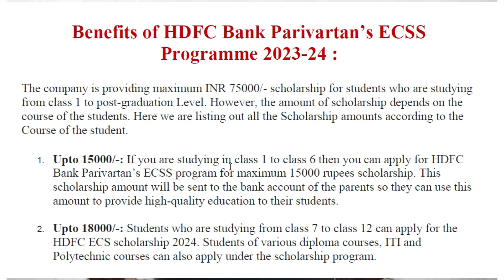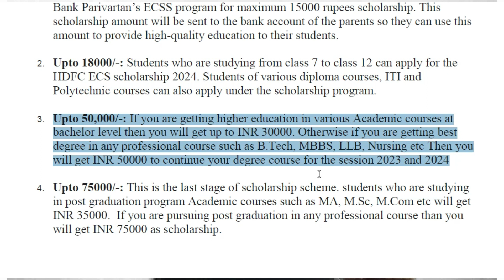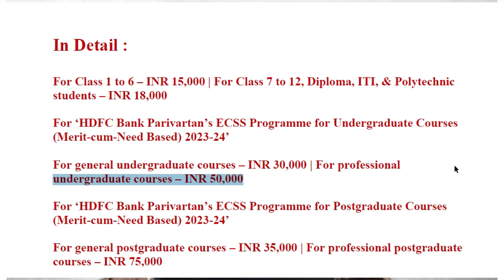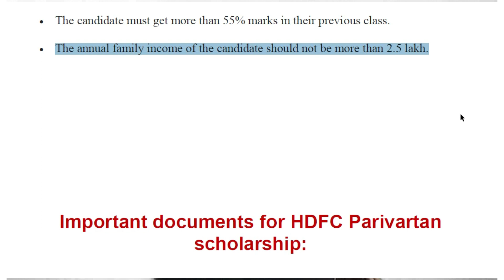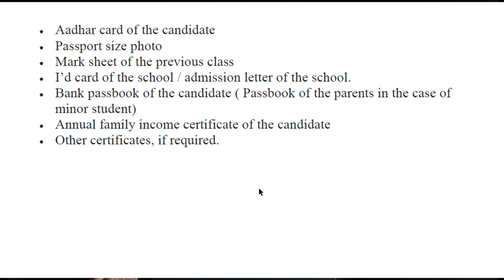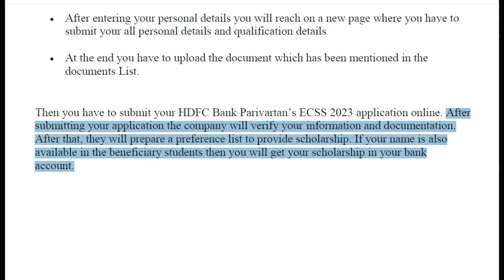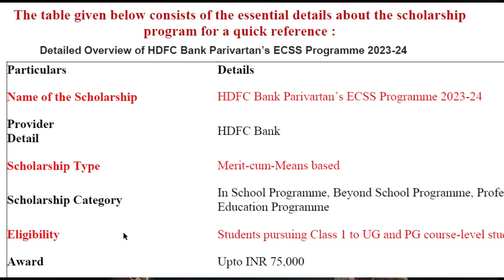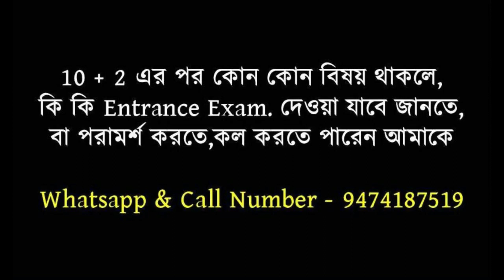HDFC Bank ECS Scholarship for all state all classes students, Maximum INR 75000 /-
This video prepared for the students to give information on HDFC Bank ECS Scholarship.

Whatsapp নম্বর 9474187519